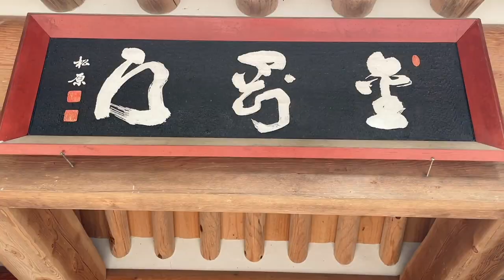제대로 자유부인 한 날! - 우리가 미래에 행보칼 수밖에 없는 이유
편하게 보는 저의 단상입니다아
눈은 한쪽 모기를 물린 거 같지만,,, 염증이라고 합니다아 ㅠ

[템플스테이 정보]
충남 부석사 템플스테이 휴식형으로 다녀왔습니다.
부석사, 사람들도 많지 않고 자연 그대로가 느껴지는 곳! 스님들과 대화도 가능하고... 추천해요 ^^

03:19 부석사
03:55 미래에 대한 세가지 오류
07:38 미래 정규분포
09:40 나비
09:55 아가 생각

[취미]
🍌깝 시리즈